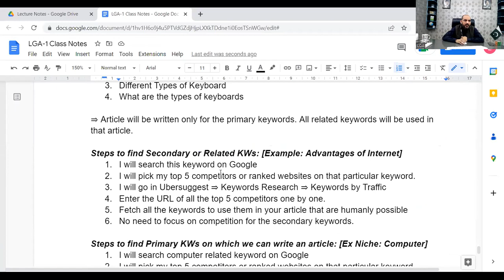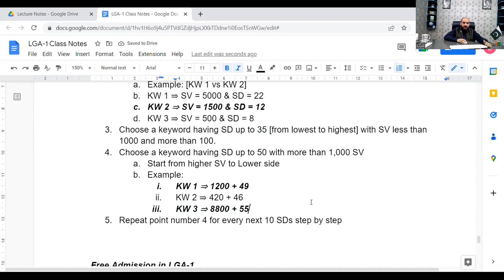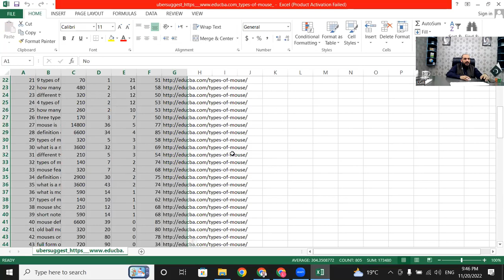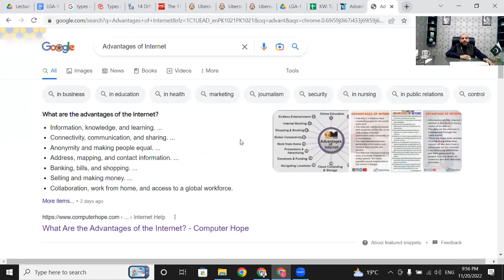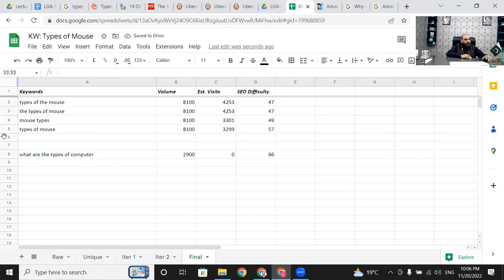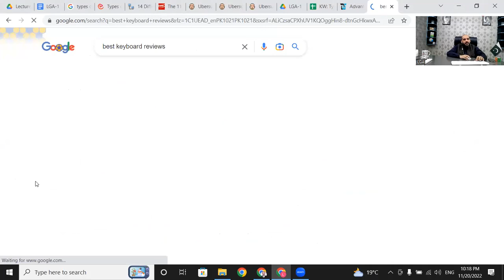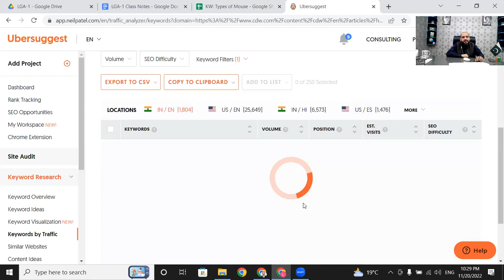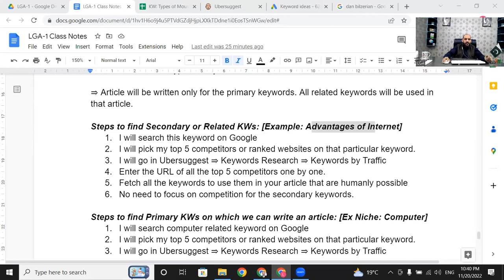13. Primary & Secondary Keyword Research for Content Coverage